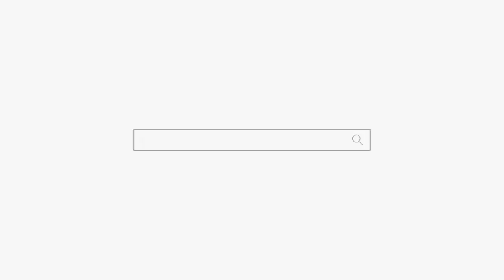불마왕 라면은 말문 안터진 무당이 먹으면 말문 터져요 feat 무당 하림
됩니다.